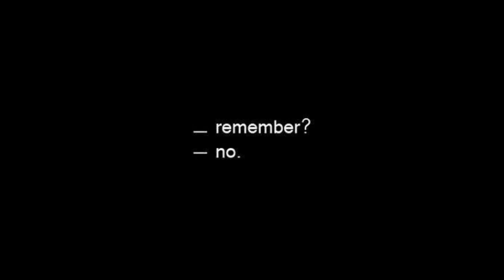(FREE) Lo-fi Type Beat - how've you been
the beat is also free for use in vlogs but with credit (prod. junji)